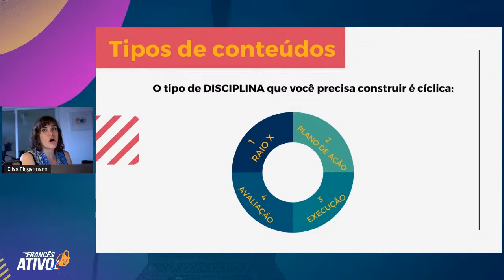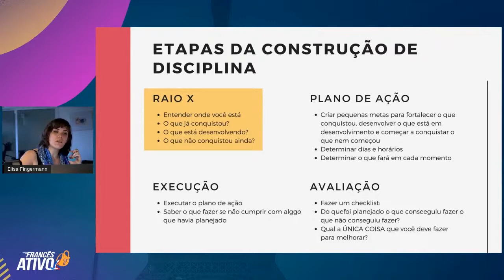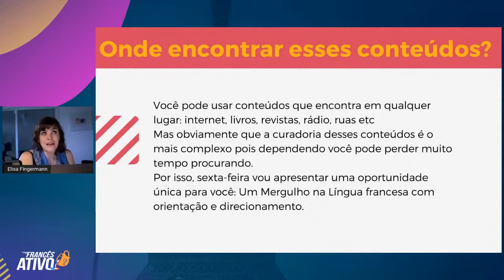Como ter disciplina para aprender francês todos os dias